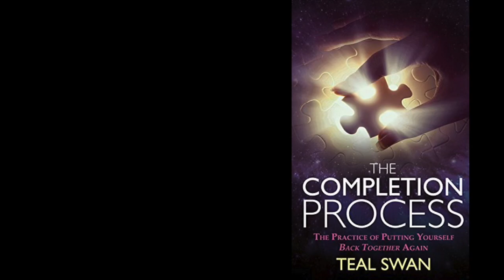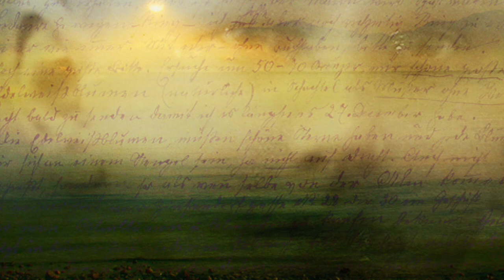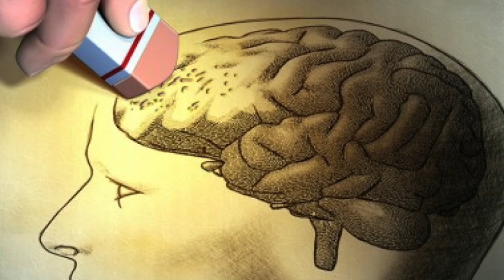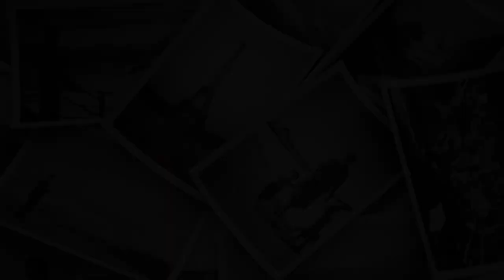Repressed and Suppressed Memories - Teal Swan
A suppressed memory occurs when a situation is associated with a high level of trauma or stress, and the memory of the entire situation is unconsciously blocked so that the person has no memory of it at all. Even though the memory affects that person on a conscious level, they have no ability to recall the specific memory.

In this episode, Teal educates us about suppressed memories.

👉 Follow Teal Swan:
╰ / tealswanofficial
╰ / tealswanofficial